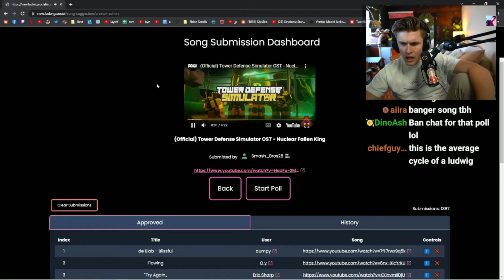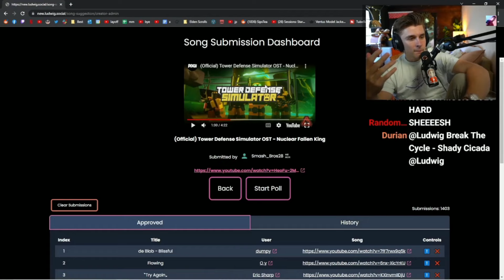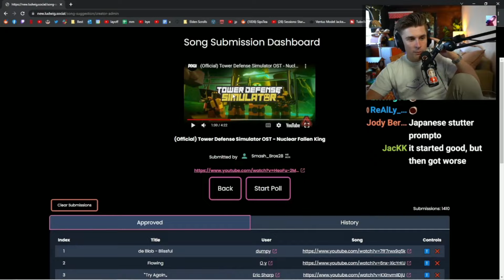Ludwig Reviews TDS Nuclear Fallen Kings Theme On Stream!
What is Roblox? Roblox is an online gaming platform with over 200 Million Games! Join Roblox for free and start playing with me today!